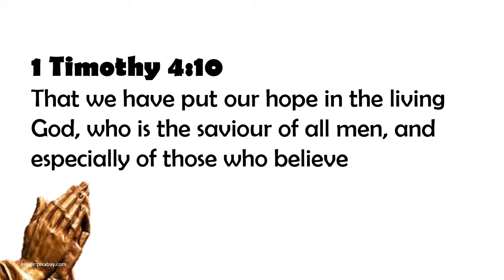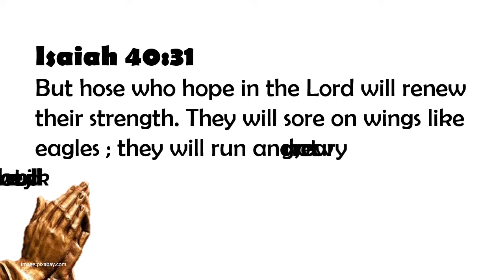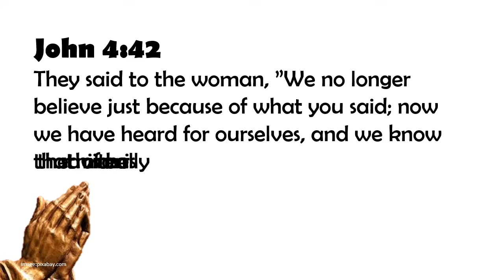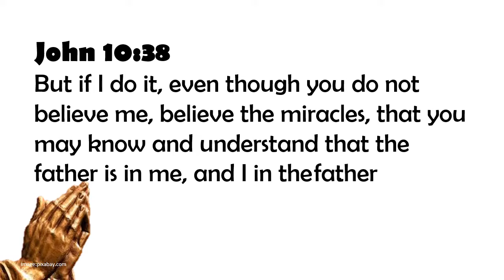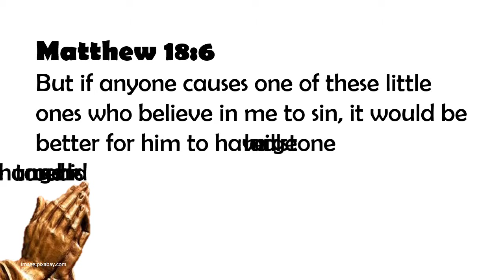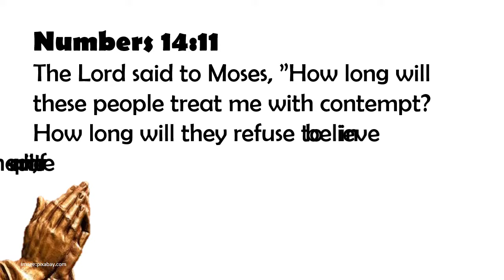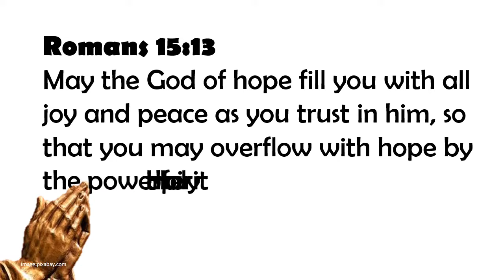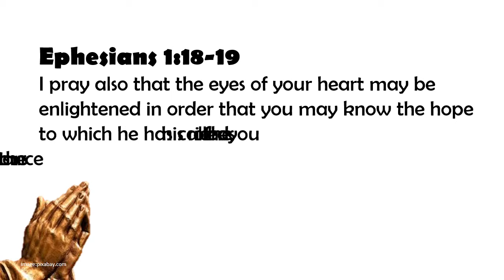10+ Amazing Bible Verses on Faith